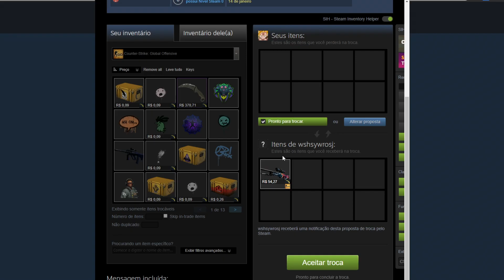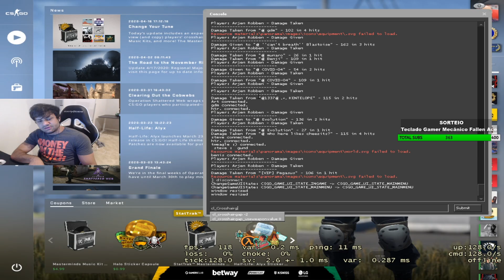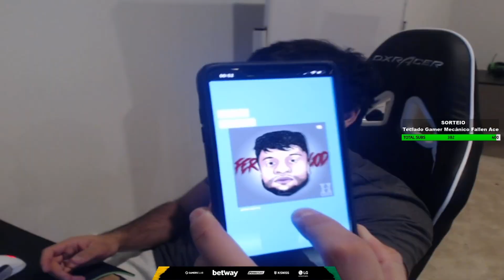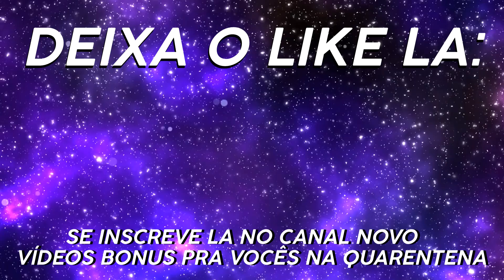FER MANDOU A REAL SOBRE O NOVO JOGADOR DA MIBR, FESTA NA CASA DA MIBR E FER FARPANDO O TARIK KKKKK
►GGDROP (CUPOM "FBC" PARA 25% DE BÔNUS)